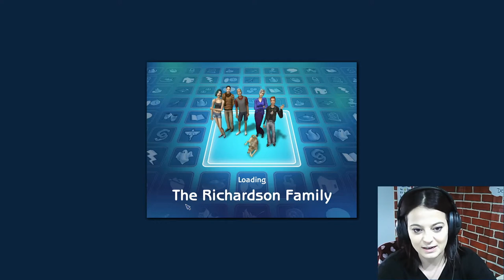Let's Play Sims 2 // Build A City Challenge // 88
Welcome back! We begin the cycle all over again with the first 3 families in our neighborhood list. Scott Richardson, the mayor of the last 5 years, is officially dead. Don't forget to vote for mayor in the comments of the anniversary video. Info on the candidates is at the end.

Sims 2 Build A City Challenge Series

If you're new and would like to see the playlist of the series,

Thanks again!

✿ ABOUT ME ✿

My name is Despina, I'm a 29 year old ESL teacher currently living in Greece. I'm a mom to a beautiful baby named Xara, who IS NOW 4! (Can you believe it?!) On my channel I mainly upload Sims videos from all series but will also sometimes upload other games like Minecraft, Warcraft, Skyrim, etc. I was born and raised in New York City.

You can find my personal instagram: @despinerd